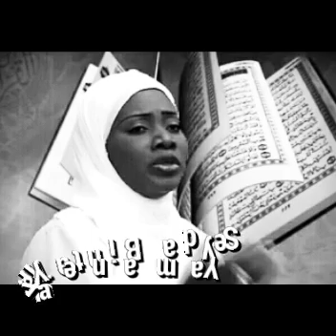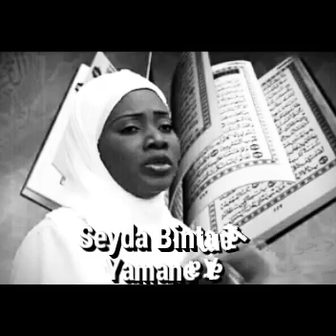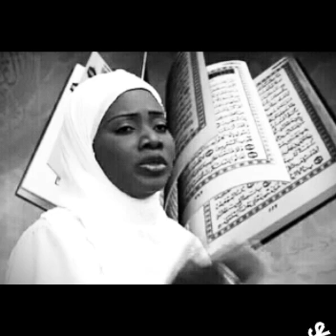Seyda Binta Thiam Ya Mane Yara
Suivez sur Facebook:CLIN D'ŒIL L'Officiel